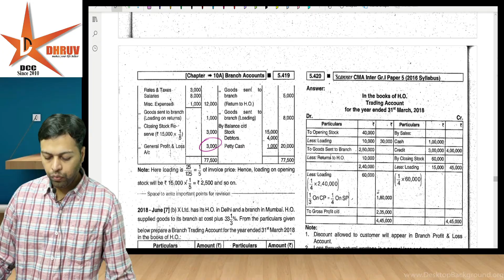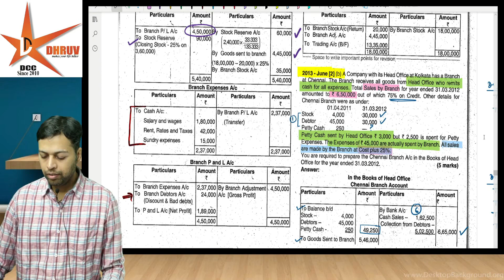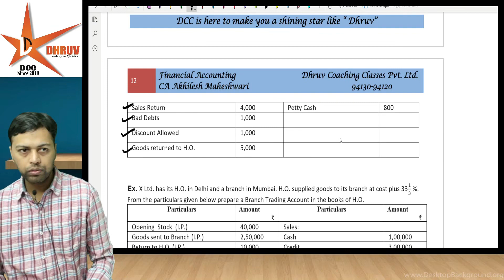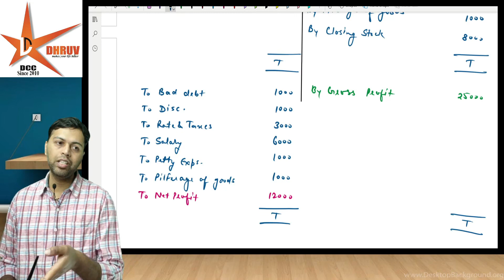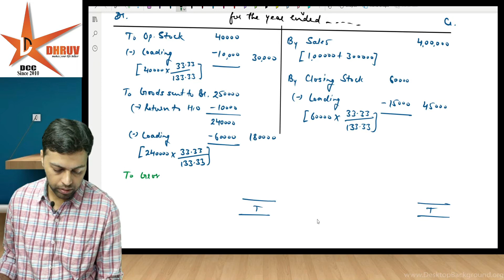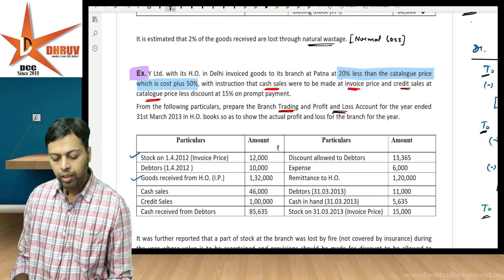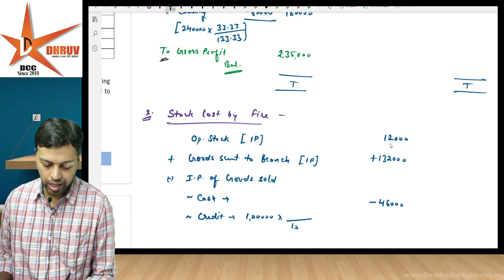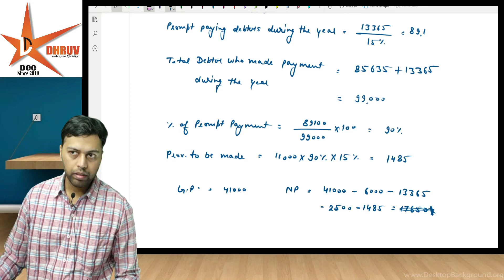CMA INTER || SY 2016 || FA || Branch Accounting - 7 || CA Akhilesh Sir